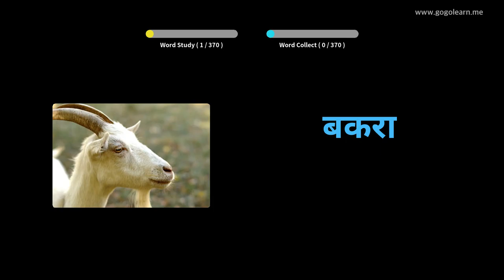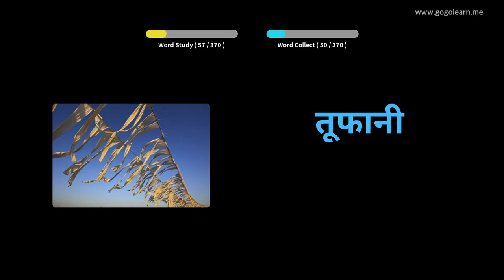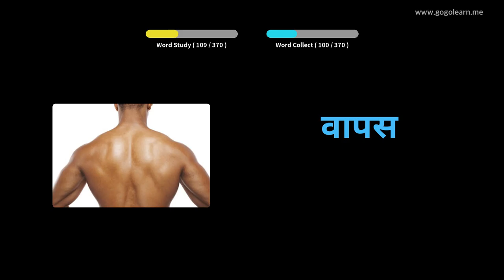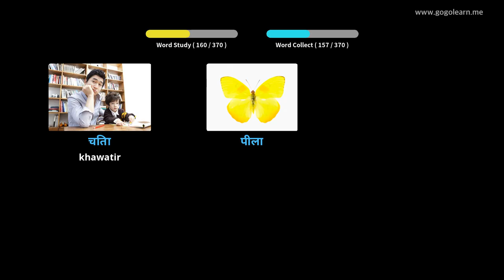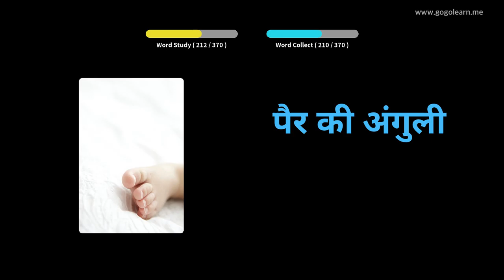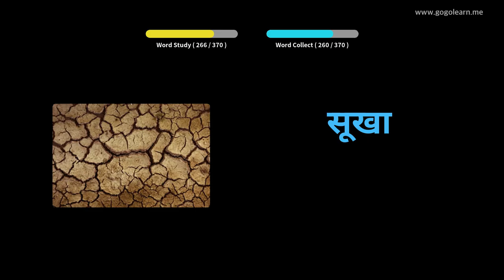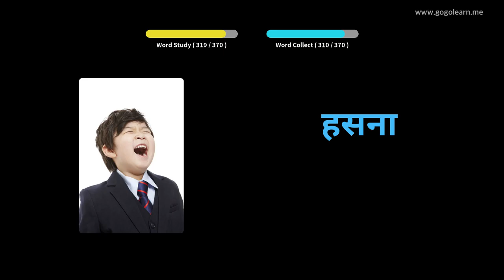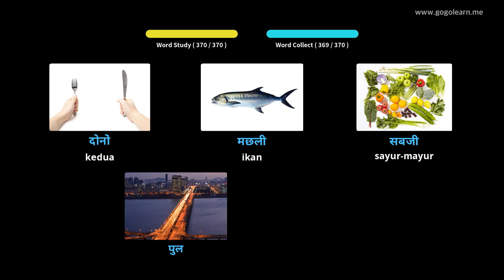Anak Dasar Kosakata Bahasa Hindi | Golearn